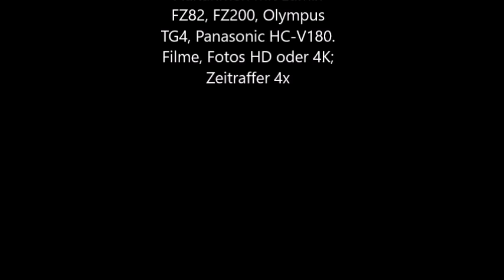Mainfränkische Trockengebiete April bis Juni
Die mainfränkischen Trockengebiete und die dort befindlichen Naturschutzgebiete beherbergen viele interessante Tagfalterarten. Hervorzuheben sind die guten Vorkommen des Segelfalters Iphiclides podalirius. Klimatisch begünstigt finden sich auch immer wieder univoltine Arten, die dort auch eine zweite Generation ausbilden können wie beispielsweise Limenitis camilla, Coenonympha arcania, Apatura ilia und in 2020 wie im Film (Teil 2) gezeigt Boloria euphrosyne im September mit einer wohl eher ungewöhnlichen zweiten Generation. Hauptflugzeit dieser Art ist normalerweise Mitte Mai bis Mitte Juni. Colias alfacariensis und Lasiommata megera waren sogar noch Mitte November unterwegs. Nicht verwunderlich kann man mittlerweile auch den Resedafalter (Pontia edusa) und die Gottesanbeterin (Mantis religiosa) finden. Ansonsten sind hervorzuheben Polyommatus daphnis, Phengaris rebeli, Scolitandides orion, Eumedonia eumedon, Hipparchia semele, bis auf Satyrium w-album alle Zipfelfalterarten, Pyrgus carthami, Pyrgis cirsii. Mit 81 (!) Tagfalterarten stechen die NSGs Mäusberg/Rammersberg/Ständelberg hervor. Bei den Widderchen sind Zygaena fausta und Zygaena angelicae hervorzuheben. Nicht zu vergessen der Langfühlerige Schmetterlingshaft (Libelloides longicornis). Teil 1 zeigt Aufnahmen aus 2020 von Mitte April bis Mitte Juni. Teil 2 zeigt einige Arten ab Juli bis Mitte Oktober.